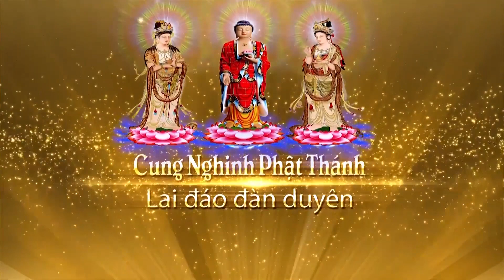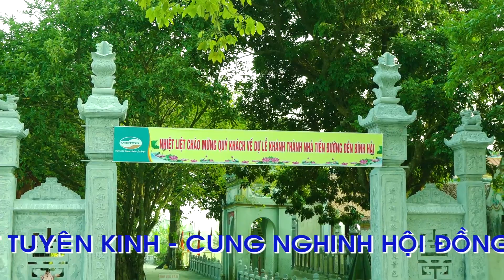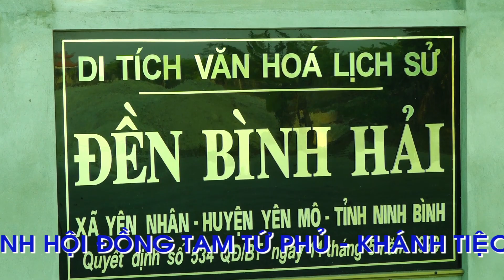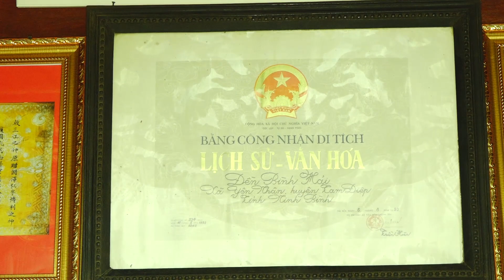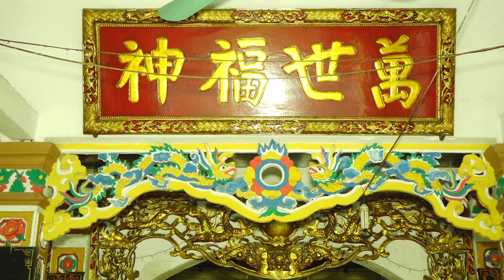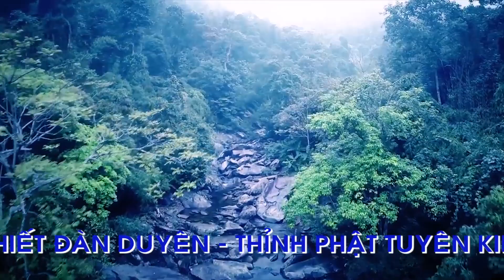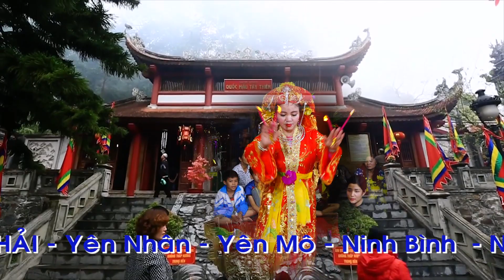Thanh Đồng Phạm Thị Hiên Loan Giá Mừng Khánh Thành Nhà Tiền Đường Đền Bình Hải - P1